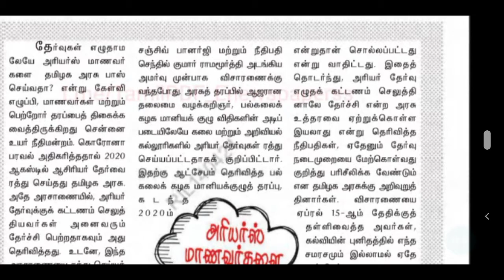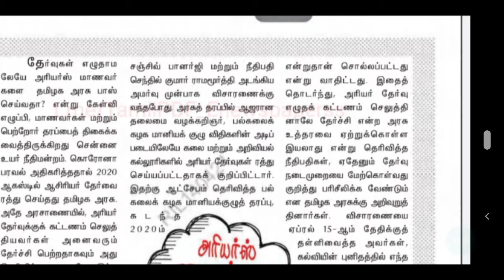TN ARREAR EXAM LATEST NEWS | TN ARREAR EXAM LATEST UPDATES | TN ARREARS EXAM NEWS